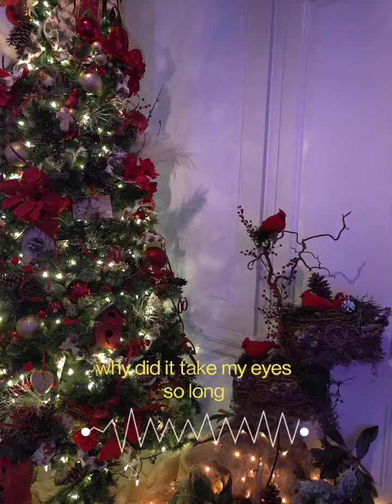losing.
... in which I continue to reflect on the thoughts in my mind that pace back and forth, flowing in and out like the motion of waves through a cosmos.

I miss when I didn't have so much time to think.